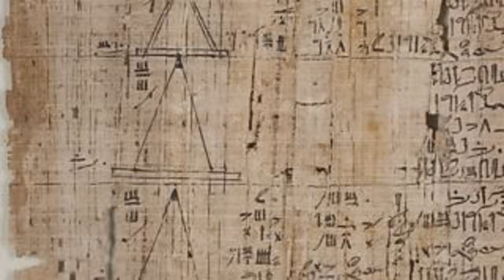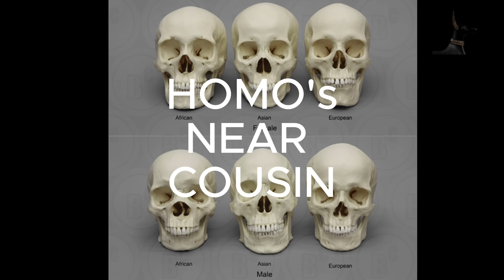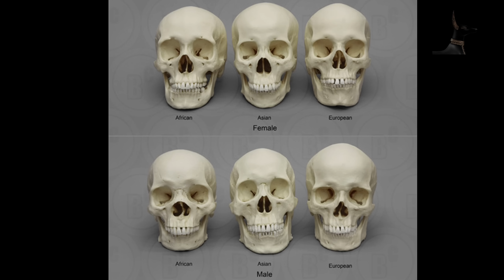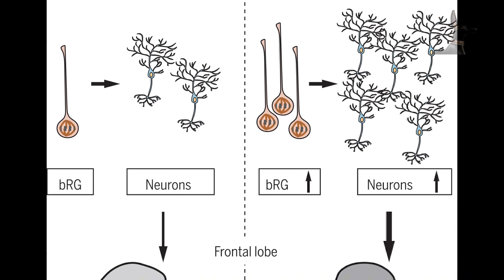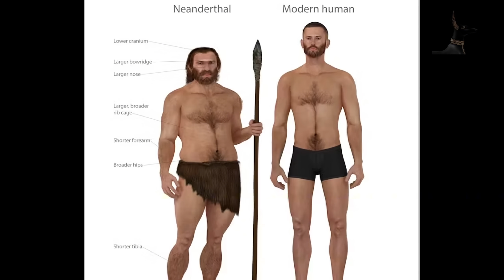#36 500,000 yo human built structure JUST FOUND!!! Research think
We accept crypto donations, please use Etherium, Binance Smarch Chain, AVAX, Or MATIC
0xBc74449F2521BBe61E42F1e9a13aa09a8b769877

Research think this structue was built by a member of the human family branch 500,000 years ago. We discuss their conclusion and its possible implications.